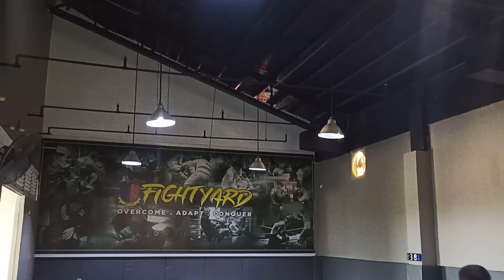wala nang lalakas pa sa akin